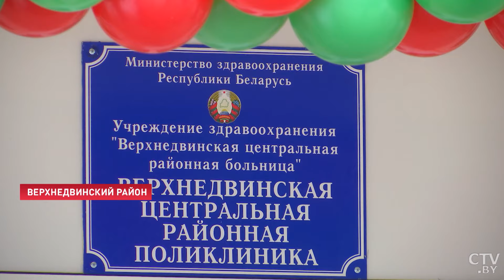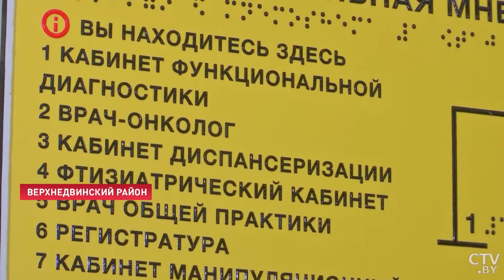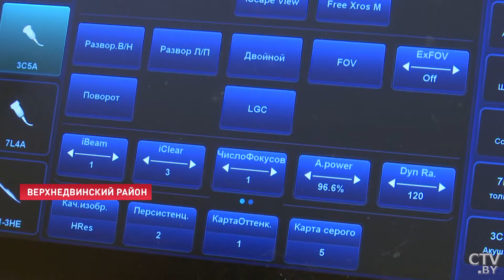Оздоровляем медицину в Беларуси! Новые машины для скорой, ремонт в поликлиниках и электронный талон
Эффективная система здравоохранения – одна из важнейших задач государства. Доступная медпомощь не должна быть привилегией, об этом не раз говорил Президент. В стране необходимо создать все условия для получения качественного обследования и лечения. В том числе и в сельской местности. В 2023 году в Беларуси отремонтировано более полутора тысяч ФАПов, а ещё амбулатории и участковые больницы. 12 января второе рождение переживает Верхнедвинская центральная районная больница. Здесь после ремонта открыли здание поликлиники. Репортаж Александры Ходюковой.